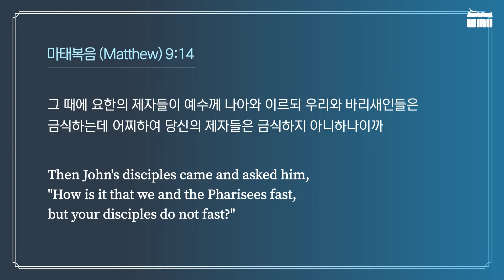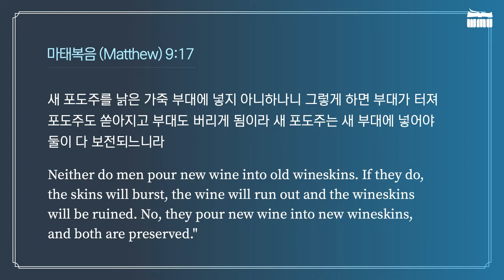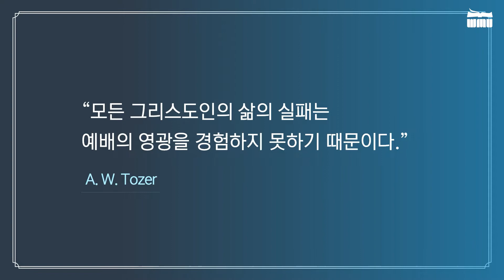시애틀형제교회 권준 목사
ATS 정회원 월드미션대학교
ATS 인가 온라인 100%